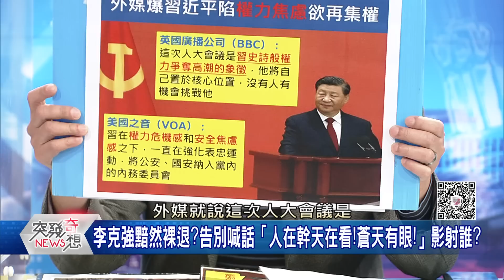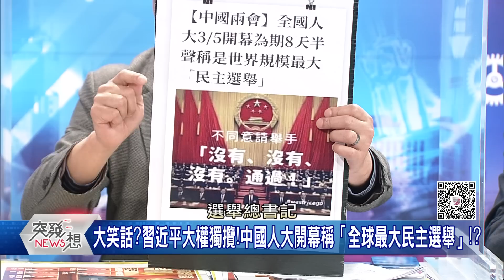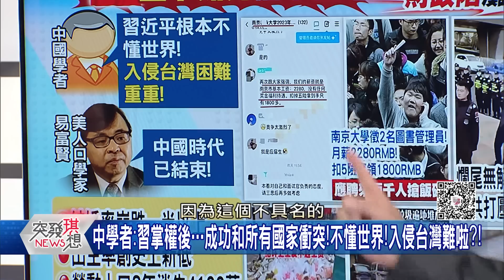精華片段》李克強謝幕!團派團滅!疾呼:人在幹天在看!蒼天有眼!...影射習?【突發琪想】2023.03.06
下載【年代電視】APP：
iOS平台：